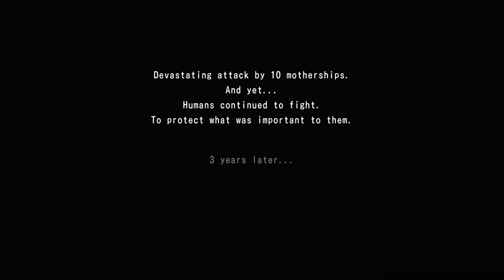Earth Defence Force 6 Missions 31-40 - Butchering ALIENS makes us HUMANS, right?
Experience thrilling missions 31-40 in Earth Defence Force 6 as we battle aliens - Butchering ALIENS makes us HUMANS, right? Join the action!

Earth Defense Force 6 is set after the fifth game. As a result of the most recent, devastating world, 90 percent of Earth's population perished. The survivors try to rebuild their old society and civilization while still facing the threat of cosmic invaders.

In 2027, the aliens are still here, still attacking cities. Their numbers are constantly growing, posing an even greater threat. Humanity's left with no choice but to fight once again.

Timecodes included for seamless navigation! 🕒

Timecodes 👣

0:00 - Start
0:12 - Mission 31 - Mother's Domain
10:42 - Mission 32 - Secret of the Hot Springs
17:04 - Mission 33 - The Winged Army
25:16 - Mission 34 - Tower by the Shore
38:04 - Mission 35 - The Crumbling Town
44:08 - Mission 36 - Final Resistance
56:33 - Mission 37 - Blazing Flames
1:06:18 - Mission 38 - Base 251
1:21:05 - Mission 39 - Standard Mission
1:31:09 - Mission 40 - Unchanging Days

Hashtags 🎯